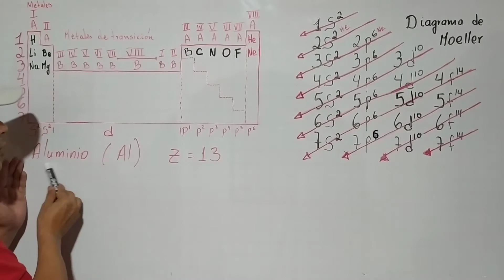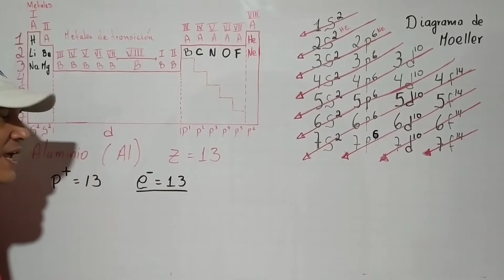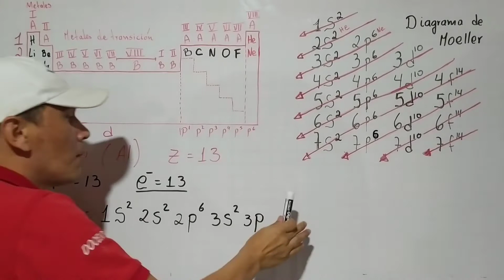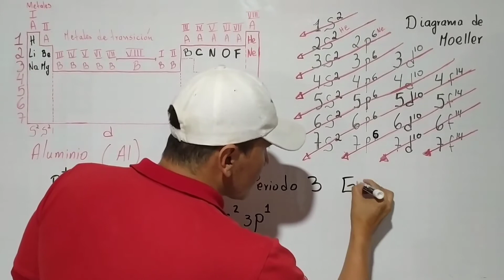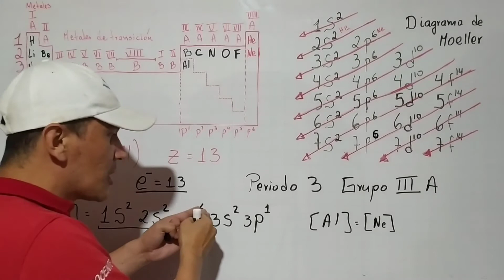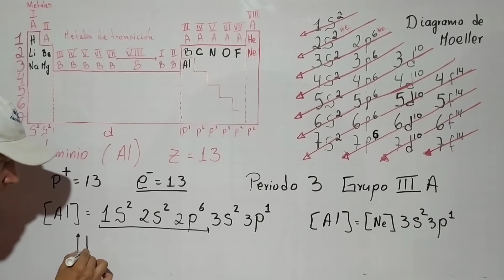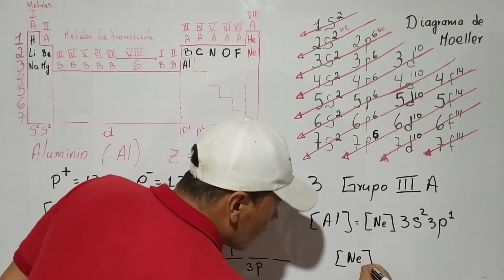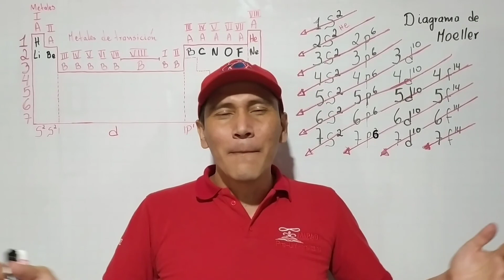Z=13 ALUMINIO CONFIGURACIÓN ELECTRÓNICA Y DIAGRAMA DE ORBITALES CLASE # 13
Z=13 ALUMINIO
CONFIGURACIÓN ELECTRÓNICA
DIAGRAMA DE ORBITALES
CLASE # 13
Paso a paso se desarrolla la configuración  electrónica del aluminio usando el diagrama de Moeller , también se desarrolla la simplificación Kernel y se realiza el diagrama de orbitales.

QUÍMICA
PROFESOR ANDRÉS VALDEZ CORTÉS
SMART CHANNEL